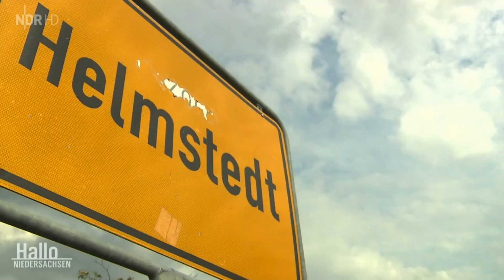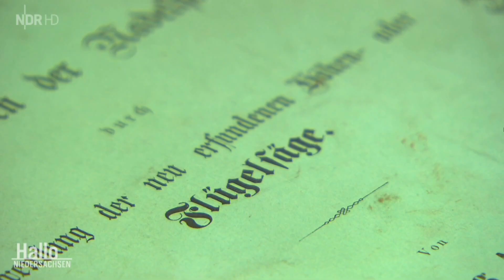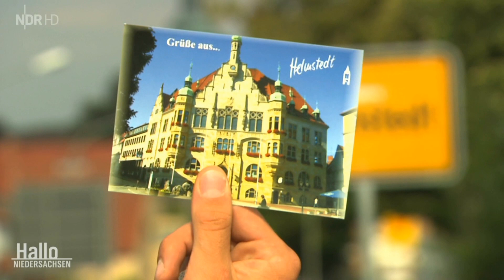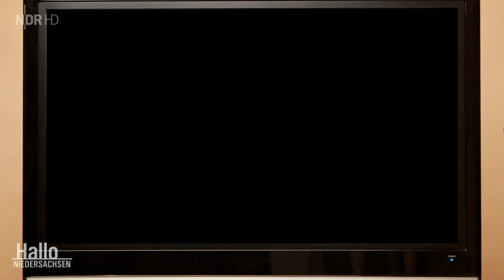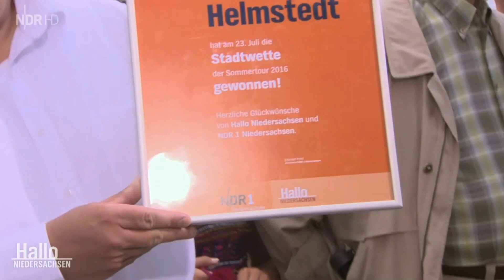NDR Sommertour in Helmstedt am 23.07.2016 mit Bürgermeister Wittich Schobert und Helmstedt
NDR Sommertour in Helmstedt am 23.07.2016 mit Bürgermeister Wittich Schobert und Helmstedt und Bürgerwette Las Ketchup